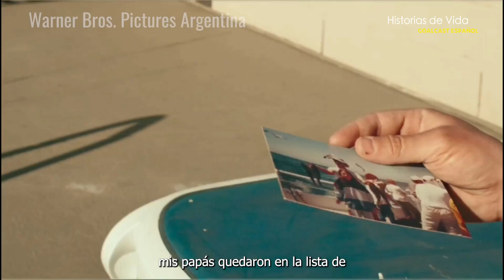😱😱😱Pedro Pascal y su trayectoria hacia el éxito | Historias de Vida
José Pedro Balmaceda Pascal más conocido como Pedro Pascal, es un actor chileno naturalizado estadounidense. Es conocido por interpretar al príncipe Oberyn Martell en Game of Thrones, a Javier Peña en Narcos, a el Mandaloriano en la serie The Mandalorian y luego, por la serie de The Last of Us de HBO donde interpreta al protagonista, Joel Miller.

Breves biografías inspiradoras de las historias más grandes, las leyendas, los famosos, los héroes anónimos. Historias de vida inspiradoras y que te cambiarán la vida y te darán una nueva perspectiva sobre algunas de las personas más legendarias del mundo.

Mira lo último de Historias de Vida de Goalcast:

Créditos musicales: Fearless Motivation

¿Quieres más historias de vida inspiradoras?

CÓDIGO: MB01VZ2HQSFX4BW